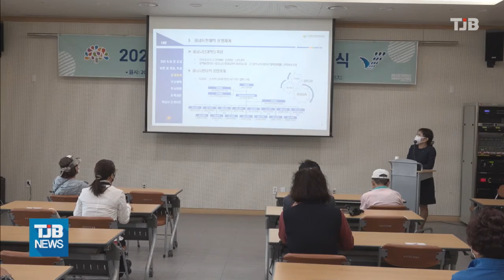[21.04.27] 충남보령시민대학 개강.."민주 시민의식 함양"｜ TJB 대전·충남·세종뉴스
보령시는
보령문화의전당
소강당에서
'충남보령시민대학'
개강식을 갖고,
오는 6월까지
본격 운영에
들어갔다고
밝혔습니다.

충남보령시민대학은 전문 강사의 강연을 통해
민주주의의 현대적 흐름과
4차산업혁명 스마트 기술의 이해,
기후변화와 우리의 삶 등
민주주의 시민의식 함양과
더불어 살아가는 공동체적 시민 양성을 위한
다채로운 교육 과정으로
진행됩니다.